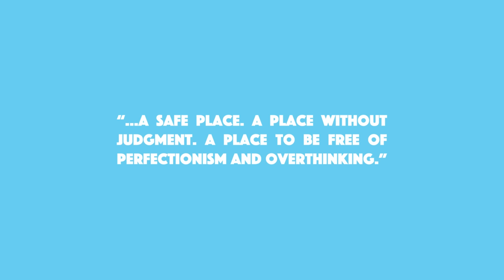Use These Ideas from Beyonce | In The Beat | Sensho | Thomann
Beyonce’s Renaissance has been an absolute smash this year, and also a bit divisive, but the album itself is a fascinating melting pot of influences. As music producers, it’s important that we pay attention to the innovation and creativity of others and try to extract some value that we can implement into our own art. Today, our host Sensho gives you 5 valuable things that you can take away and incorporate into your own music!

Interesting bits and pieces:
0:00 - Intro
0:26 - Freedom of Expression
1:23 - Versatility
2:14 - Sound Design
3:03 - Intros and Outros
3:54 - Dialogue Samples